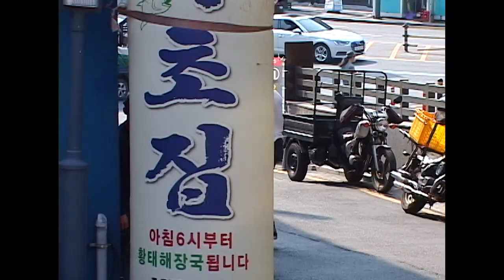Josh Murphy for Emage Denver & Savour Seoul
Josh Murphy's video part for Emage Denver and Savour Skateshop in Seoul, South Korea.
Seoul: Filmed by Don P          Denver: Filmed by Chris James
Edited by Don P                   Stunt Double: Stuntman Mike